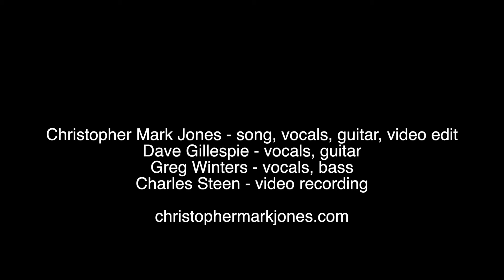"Incantations" Christopher Mark Jones Acoustic Trio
Recorded live in Bloomfield Hills, Michigan by Charlie Steen